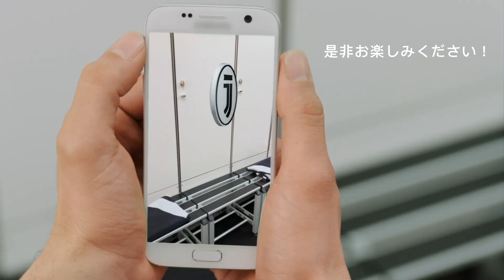トークンハントの遊び方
ファントークンを集める準備はできていますか？このビデオを見てトークンハントの遊び方を覚えましょう！拡張現実機能を使ってファントークンを無料で獲得することができます！